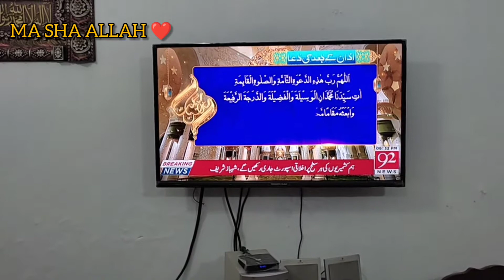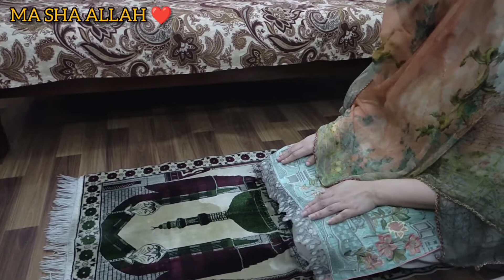4PM se 5AM Tak Kii Ramadan Routines😇🙂|Ramadan Kareem Jldii Se Guzr Rahy h😶| Iqra Life's Vlog ❤️❤️